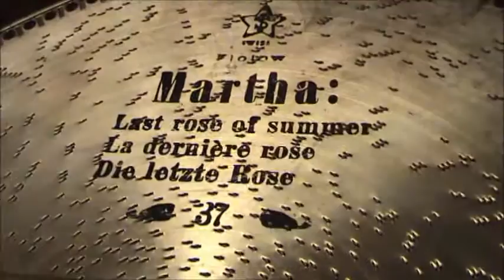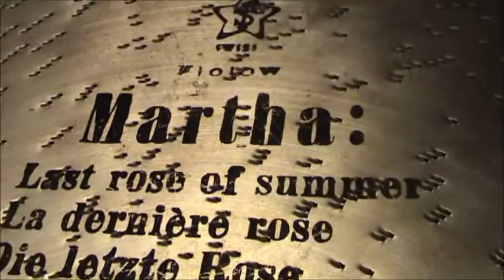LAST ROSE OF SUMMER Played On 1905 MIRA Music Box 18 1/2 inch Concert Grand Console - Beautiful Song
One of the sweetest songs ever composed and surely one of my favorites is "The Last Rose Of Summer", a poem written by Thomas Moore in 1805 and put to music by John Stevenson.  It is played here on one of our Mira 18 1/2 inch Concert Grand console music boxes.  Each time I listen to this song I am deeply moved by its simple, yet stunningly beautiful melody.  I hope that you enjoy this as much as I always have and, as always, I thank you sincerely for stopping in for a visit.